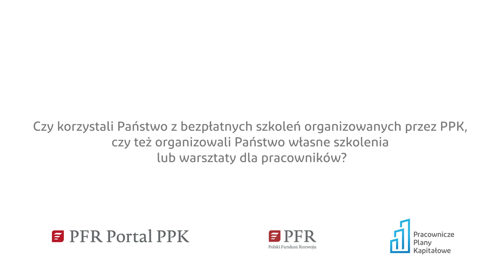VII edycja Gali OiPP: Konecranes and Demag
VII edycja gali "Odpowiedzialny i Przyjazny Pracodawca" odbyła się 15 listopada 2023 r. W jej trakcie nagrodzono rekordową ilość dwudziestu jeden pracodawców. Nagrodzeni reprezentują odmienne sektory, a także znacznie różnią się liczbą pracowników. W ten sposób udowadniamy, że każdy podmiot, niezależnie od branży i wielkości, może odznaczać się odpowiedzialną i przyjazną postawą względem pracowników.